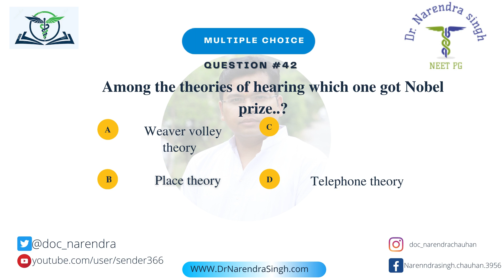ENT MOST IMPORTANT MCQ:42/NEETPG2021/ DNBCET/ INICET/ INEXT /FMGE/ MEDICAL/ENTMCQ